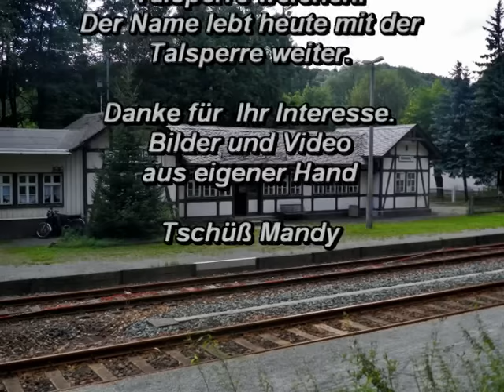Das Vogtlandmeer - die Talsperre Pöhl und Umgebung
Die Talsperre Pöhl ist das sogenannte Vogtlandmeer oder das vogtländische Meer. Sie liegt in der wunderschönen vogtländischen Schweiz.  Die Talsperre Pöhl ist der Größe des Speichervolumens die zweitgrößte sowie nach der Wasserfläche die drittgrößte Talsperre Sachsens. Die Talsperre dient dem Hochwasserschutz, der Brauchwasserversorgung, Niedrigwasseraufhöhung, Energieversorgung und der Freizeiterholung.
Die Bauzeit war 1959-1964. Das Dorf Pöhl musste, dem Bau der Talsperre,  weichen. Der Name lebt heute mit der Talsperre weiter.